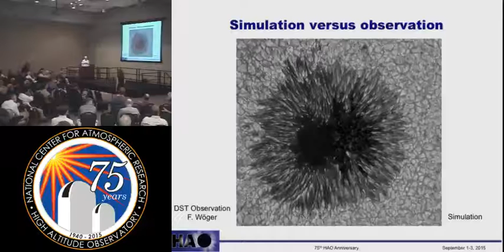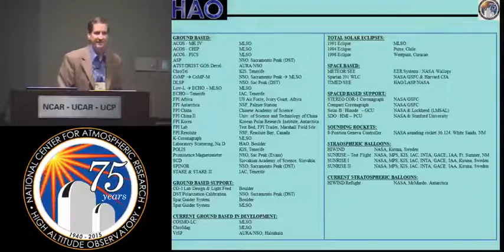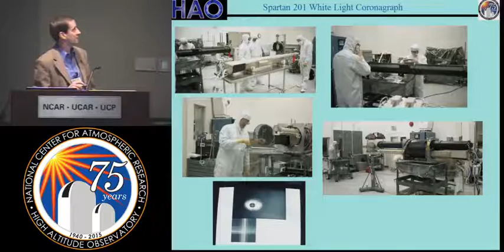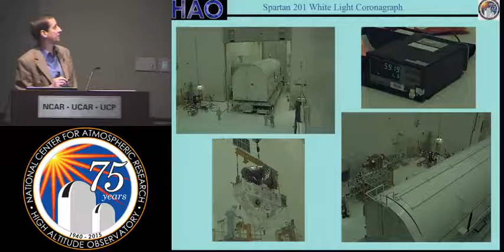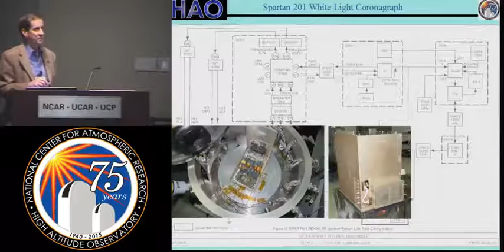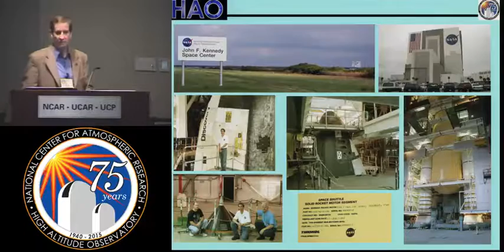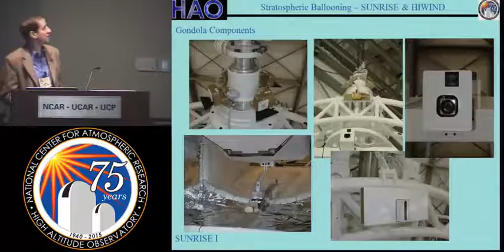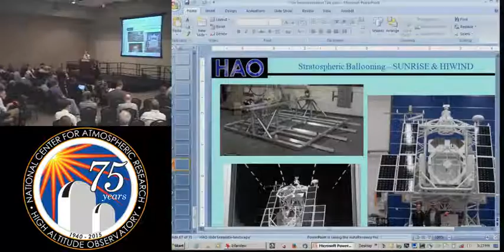2015 SEP01 HAO Card